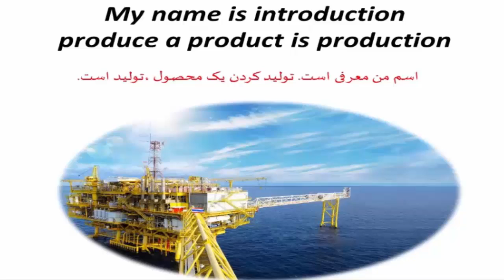کدینگ لغات آیلتس- لغات تافل-کلمات 504 و کلمات 1100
تلفن مشاوره و تهیه ی پکیج آموزشی استاد 10 زبانه ( استاد علی کیانپور) 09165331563 کانال تلگرام @alikianpour1987 صفحه ی اینستاگرام @alikianpour1987